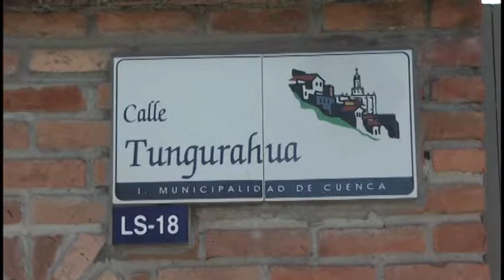Presuntos delincuentes asaltan vivienda, se dan a la fuga y provocan balacera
3 presuntos delincuentes que habrían intentado asaltar una vivienda en el sector de El Ejido; al ser detectados por la policía, intentaron darse a la fuga,  provocaron una balacera y persecución por las calles de Cuenca. Luego de un intenso operativo los sospechosos fueron capturados y puestos a ordenes de la ley...